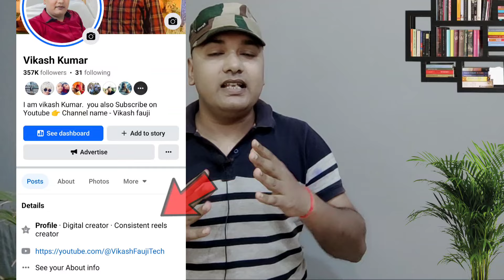Big Update 🥳 Ads On Reel Bonus अब रील पर भी bonus मिलेगा कमाई दुगनी 🥳🥳